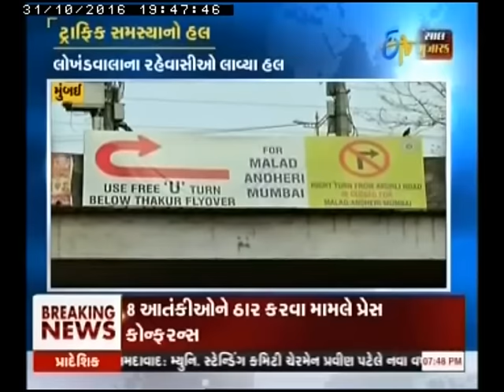TRAFIC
kandiwali residency LRA start to control traffic at kandiwali station to Lokhandwala